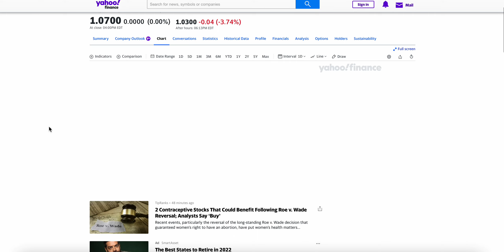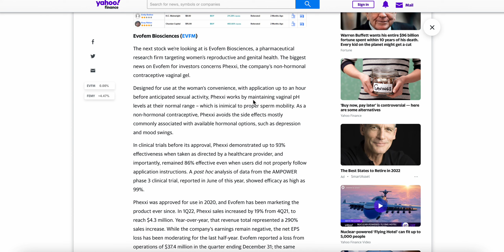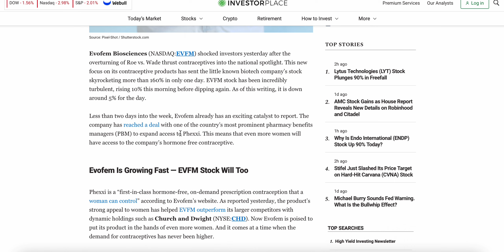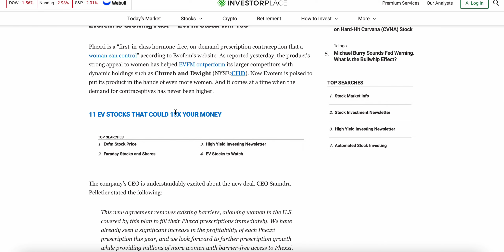$EVFM STOCK IS A MUST ON YOUR WATCHLIST! CONTRACEPTIVE COMPANY HAS SERIOUS POTENTIAL!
EVFM STOCK
EVOFEM BIOSCIENCES
EVFM STOCK TODAY
EVFM NEWS
$evfm
$evfm stock